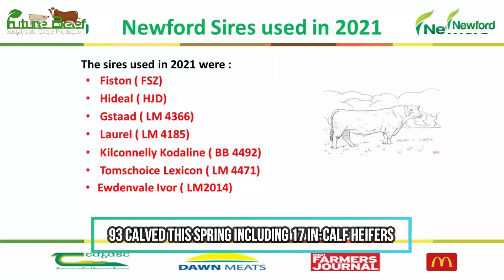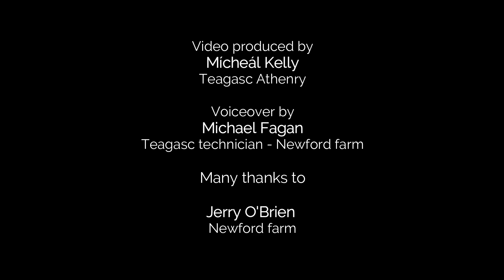Newford Farm calving performance 2022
Michael Fagan, Teagasc Technician on the Newford Suckler Demonstration Farm gives a brief update on the calving performance on the Newford herd for 2022.

Newford Farm had 93 cows to calve down this spring including 17 in-calf heifers. All of the cows and heifers were in calf to 5 star terminal bulls including; Fiston; Hideal; Gstaad; Laurel; Kilconnelly Kodaline; Tomschoice Lexicon; and Ewdenvale Ivor.